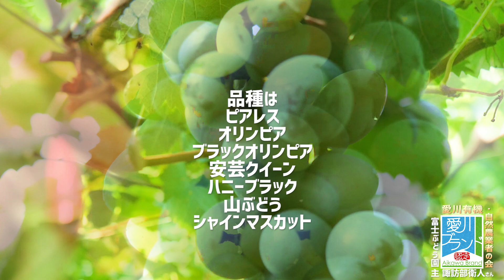2023年のブドウは形良し、甘み良し！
今年もブドウの季節がやってきました！

愛川ブランド認定事業者「愛川有機・自然農業者の会」
所属の富士ぶどう園さんを取材！

今年のぶどう🍇は天候に恵まれ
「良い形の良い粒に生育」「十分な日照時間の確保で糖度が高い」
とのことで、上々の出来栄えだそうです！

農園の場所は役場の県道沿いの北隣です。

生産品種は、
ピアレス、オリンピア、ブラックオリンピア、安芸クイーン、ハニーブラック、山ぶどう、シャインマスカット。
糖度の高い、こだわりの有機栽培のブドウが販売されます！
※時期によってぶどうの種類が異なります。
※ぶどう狩りはやっていません。

8月11日〜9月18日ごろまで販売予定です！
開園時間は10時〜16時
休園は8/15（火）、8/21（月）、8/22（火）、8/29（火）、9/5（火）、9/12（火）
※ただし、早めに終わる可能性があります。